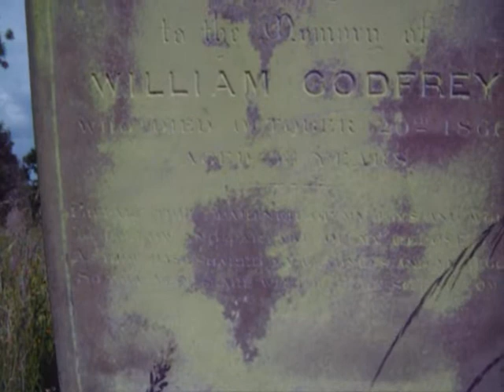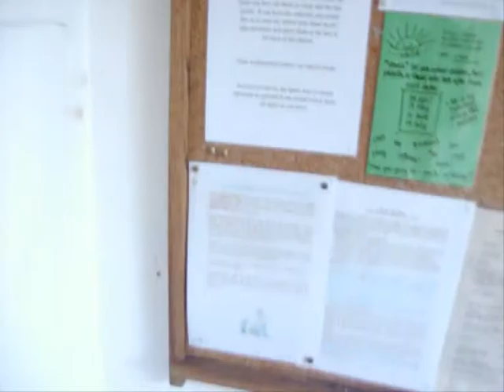bike ride (a snoop around a church)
excuse my heavy breathing throughout this, the church was at the top of a big hill!